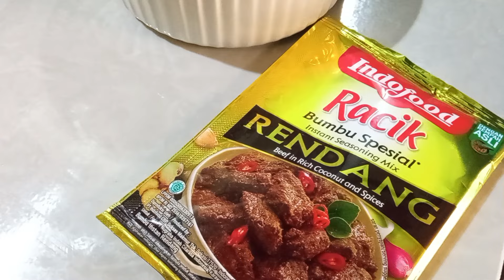SUKA YANG PRAKTIS ?..TELUR BUMBU RENDANG DONG..Besok masak ini☺️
TELUR BUMBU RENDANG

Bahan-bahan:

- 7 butir telur rebus, goreng hingga kecoklatan
- 1 bungkus bumbu rendang instan
- 1 pak santan instan
- 300 ml air

Cara memasak:

- Tumis bumbu rendang instan hingga harum
- Tambahkan air
- Masukkan telur yang sudah digoreng. aduk rata
- Masukkan santan instan, aduk perlahan
- Masak hingga kuah agak menyusut (sesuai selera)
- Siap disajikan
- Cepat dan praktis

Selamat mencoba👍

Salam 🙏